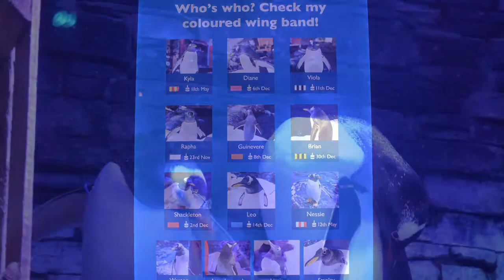The Deep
Visit to The Deep